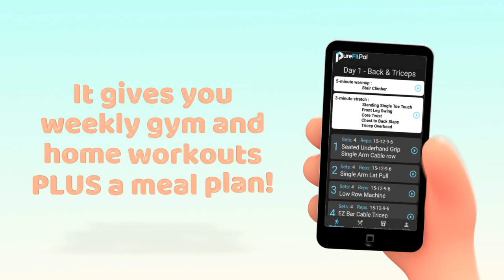PureFitPal Cartoon Promo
PureFitPal is your virtual fitness solution, combining nutrition & exercise into packaged subscriptions. You get the benefits of a nutrition counselor and personal trainer all in one resource…at a fraction of the cost. We believe we have the best workout app on the market. Then unlock weekly gym or home workouts along with a custom meal plan included.